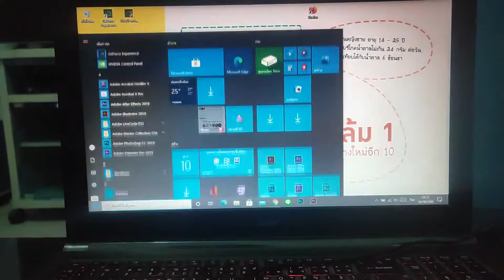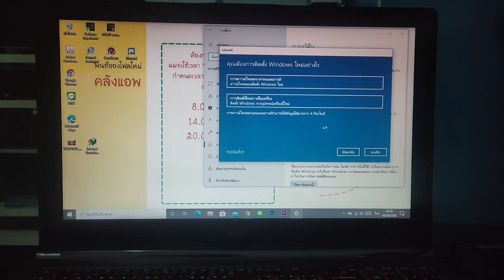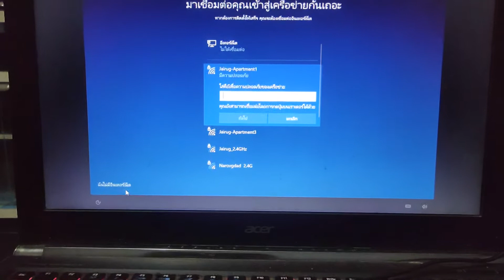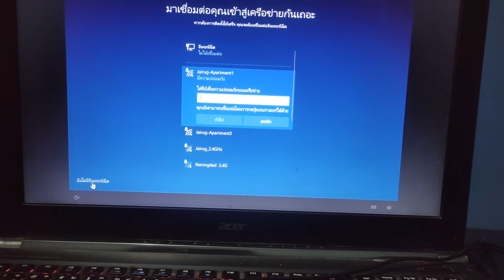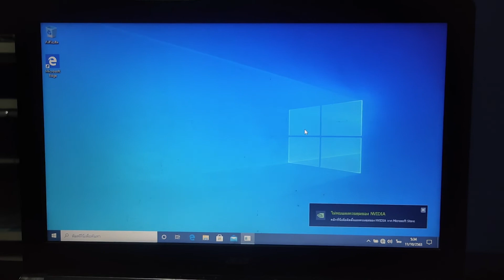วิธี Recovery / Reset Windows 10